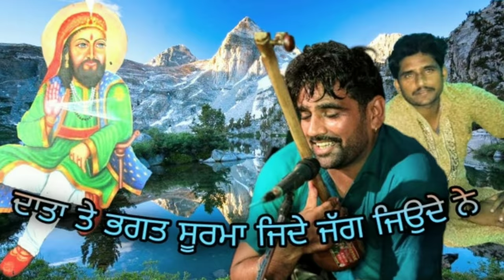data te bhagat surma Jass peeran de teji Khan maiser khana bathinda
data te pagat soorma 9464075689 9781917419Contact No :- 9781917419

Team Work :- Teji Khan & Party

Music Lable :- Jassa Khan & Company

Video Type :- Live. Official Audio... Official Audio Video...

Handle & Managed :- Full Team